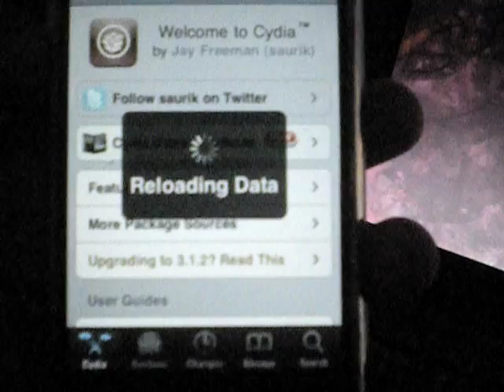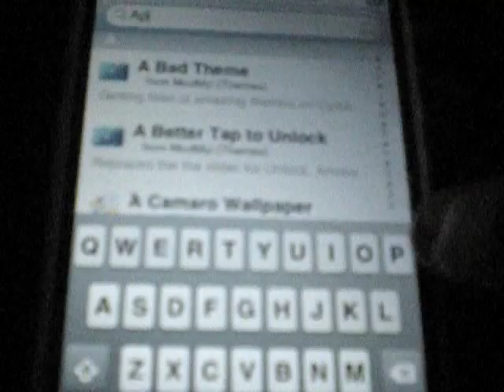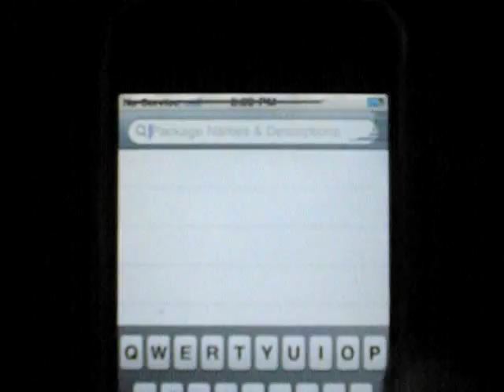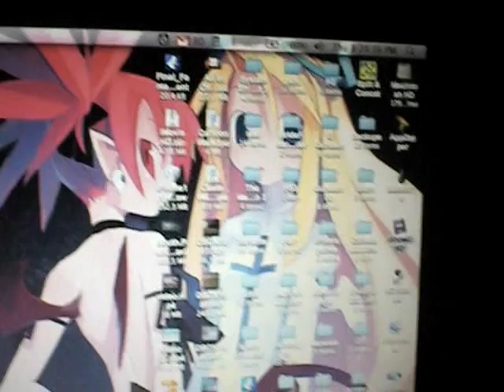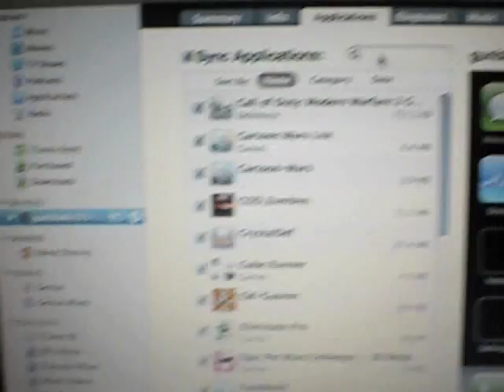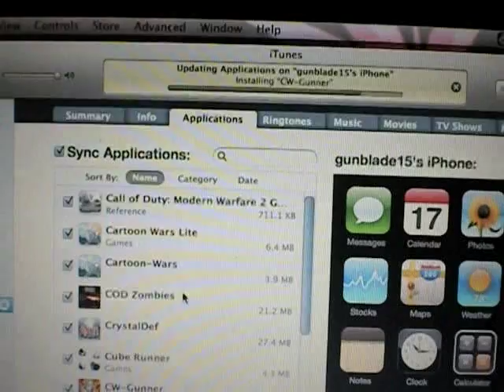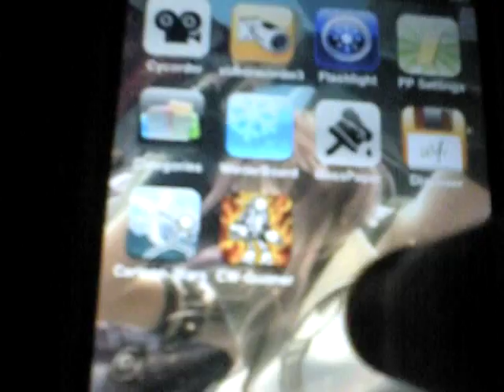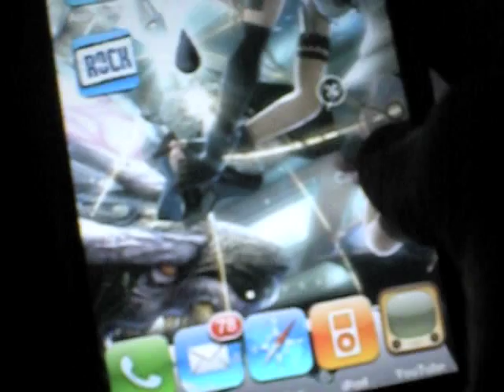Tutorial: How to put cracked games or applications into your iPhone or iPod Touch